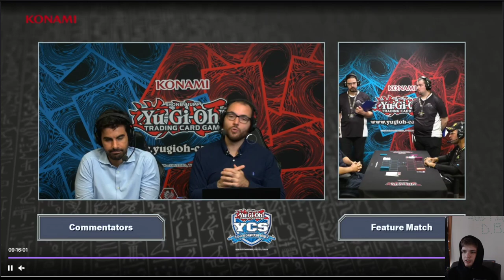Top 8 Floowandereeze Vs Tearlament Ishizu YCS Dortmund Yu-Gi-Oh! 2022